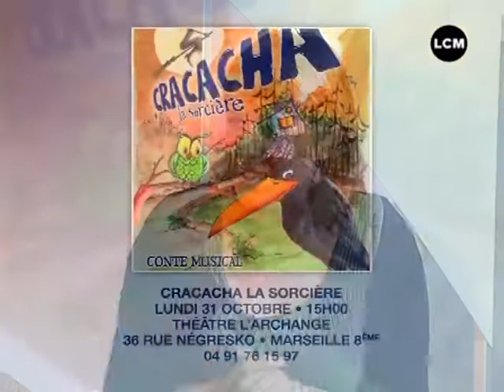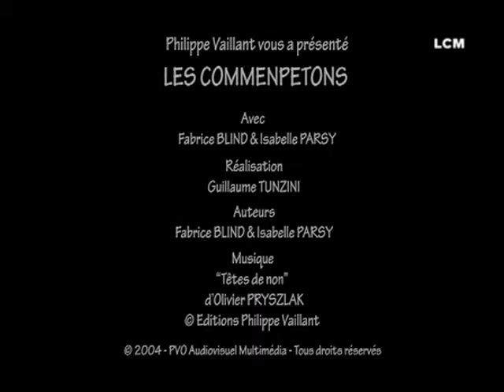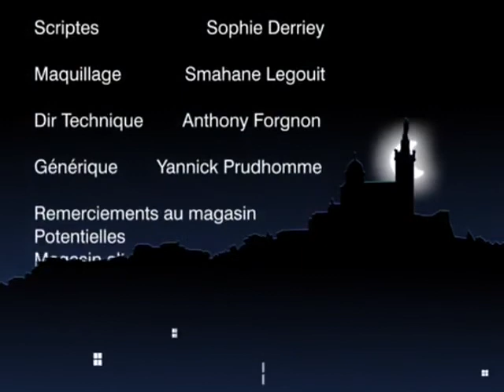LCM Matin du 26/10/2011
Réveillez vous en douceur avec LCM Matin, votre émission quotidienne. Au programme, chroniques, invités et toutes les infos pratiques à savoir...

Sites webs/blogs, copiez cette vidéo avec le bouton "Intégrer" !